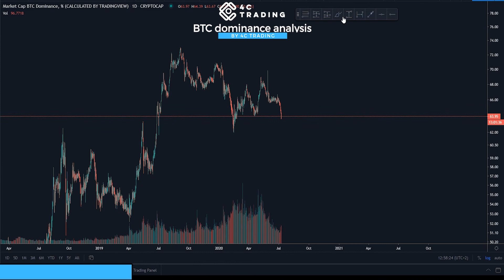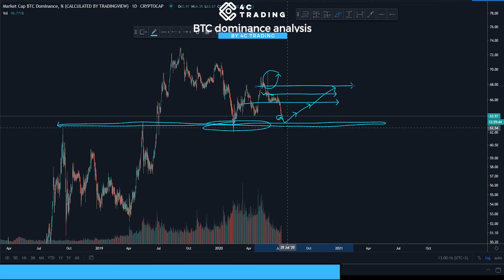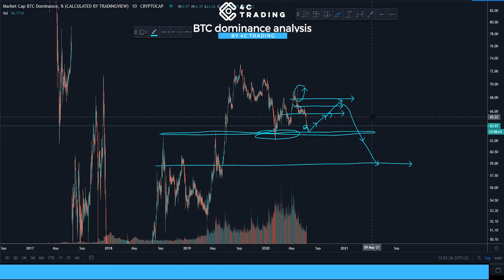Crypto Analysis of 11th July: BTC dominance analysis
What’s new in crypto trading today? Follow crypto trader Alex’s analysis on Bitcoin dominance (BTC).

💰Looking for a Crypto Trading Bot to grow your portfolio? Find out how the powerful 4C Smart USD Bot can help to grow your USDT

🔥 Check out our latest project started by the 4C Trading Founders ► UpBots, ) is the first complete trading marketplace under the Swiss Law, offering trading tools, bots, strategies and trading courses into one single interface.